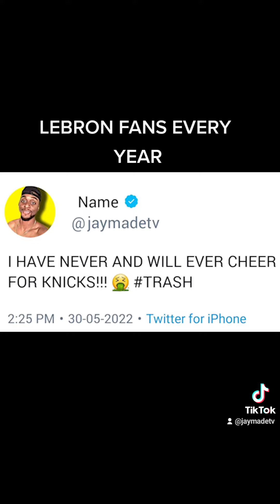LEBRON FANS BE LIKE ( LAKERS , LEBRON JAMES , RUSSELL WESTBROOK , ANTHONY DAVIS , CARMELO ANTHONY )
HERE'S A SHORT SKIT ON HOW LEBRON FANS BE BEFORE, DURING, AND AFTER THE SEASON. AM I ACCURATE?